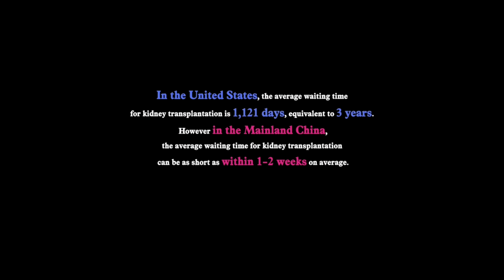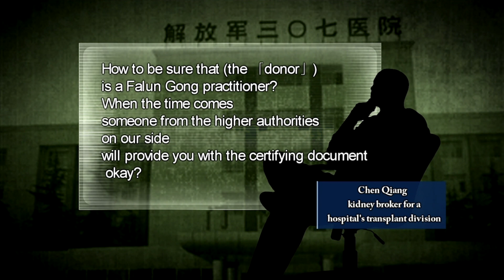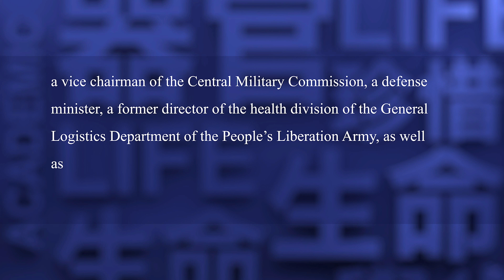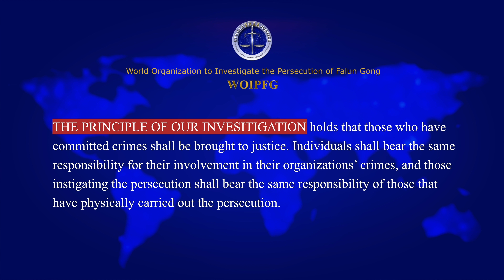Ironclad Irrefutable Evidence Seminar Series Trailer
“Ironclad Irrefutable Evidence” is a comprehensive Chinese and English-language documentary series systematically exposing the CCP’s genocidal state crime of live organ harvesting from Falun Gong practitioners in China. It presents the key evidence obtained from more than a decade of investigations by World Organization to Investigate the Persecution of Falun Gong (WOIPFG). The phone investigation recordings presented include those of five former Chinese Politburo Standing Committee members, then Vice-Chair of the Central Military Commission, then Minister of National Defense, then head of the Health Division of the People’s Liberation Army’s Logistics Department, an eyewitness at a live organ harvesting site, as well as 45 presidents, directors and physicians from 41 hospitals across China. This series is an informative resource that enables its audience to gain a comprehensive understanding and to conduct an in-depth study of the CCP’s crime of live organ harvesting.

World Organization to Investigate the Persecution of Falun Gong (WOIPFG)